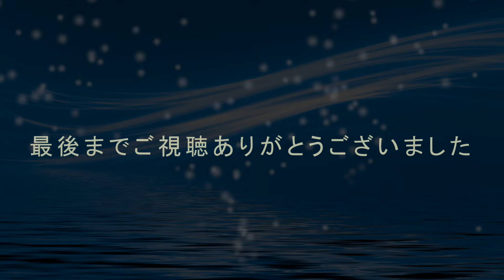【ママカラ♪】桃色吐息 / 高橋真梨子さんを 歌ってみました☆cover ♪カラオケ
『ママカラ☆第50弾』
カラオケを楽しんだ様子を音声に残した動画です♪＾＾
（※こどもの声も入ったりします👧）
〇歌い方に癖もあります🤣
〇下手うるさいです🤣
高音も無理して歌ってますｗ🤣🙏💕
歌い方も間違ったり、音程外れもありますのでご了承下さいｗ🤣✨

音質も良くないので、お気に召さない場合は、
気軽にスルーしちゃって下さいね😂